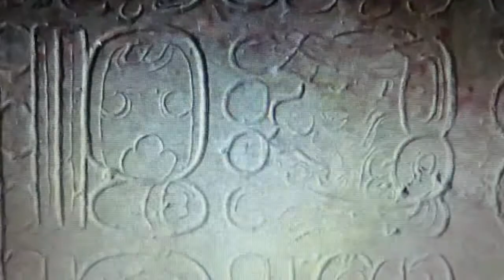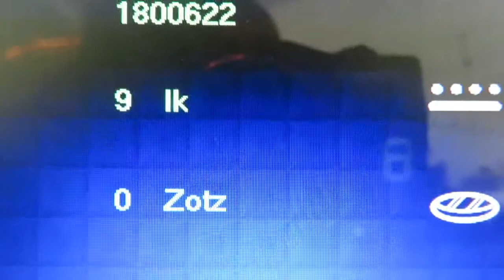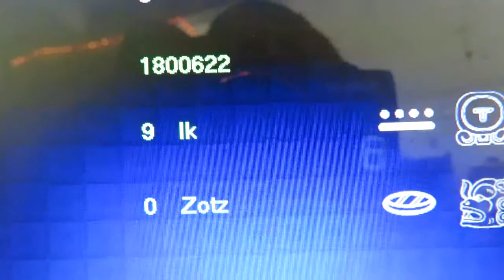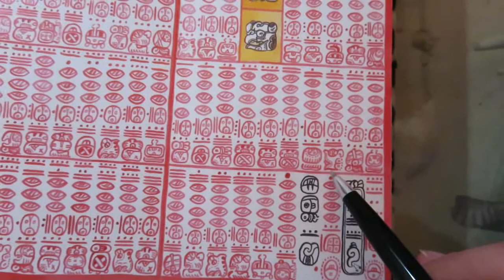ENG - Codex Tatsumi English 16 cv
This is part 16 of the Codex Tatsumi videos.
This video shows how to calculate the Calendar Round with the Tatsumi Codex, even if the Long Count date refers to a moment before the last creation of the world.